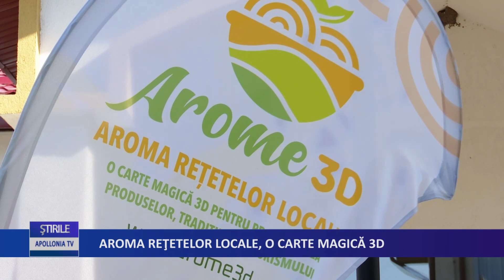AROMA REŢETELOR LOCALE, O CARTE MAGICĂ 3D